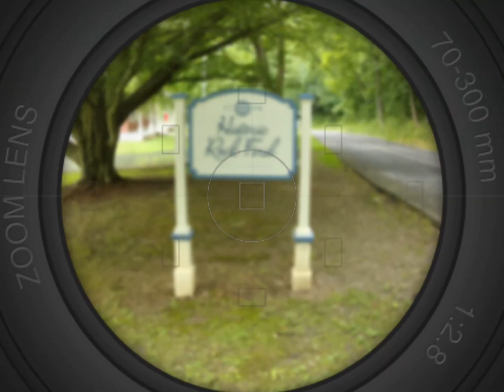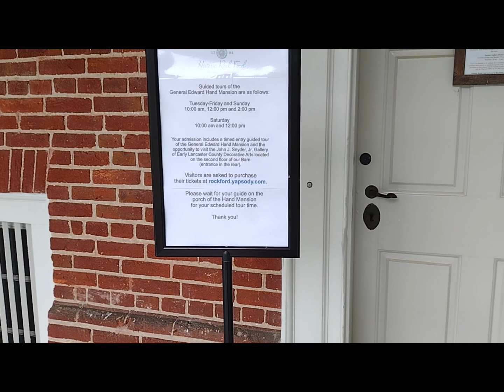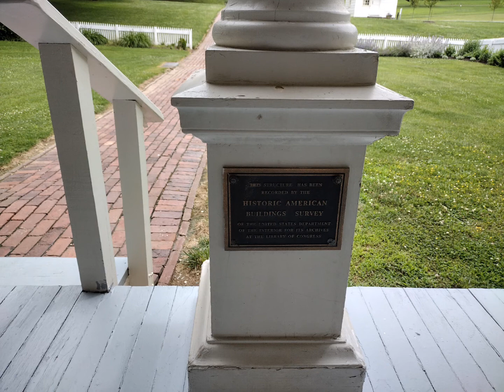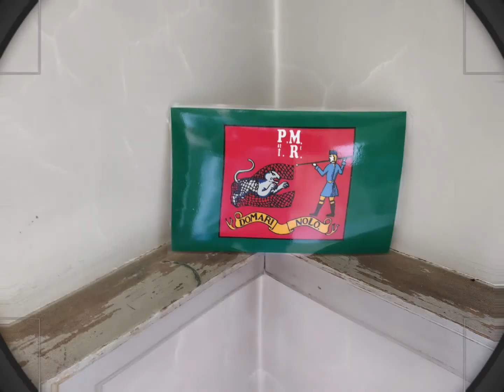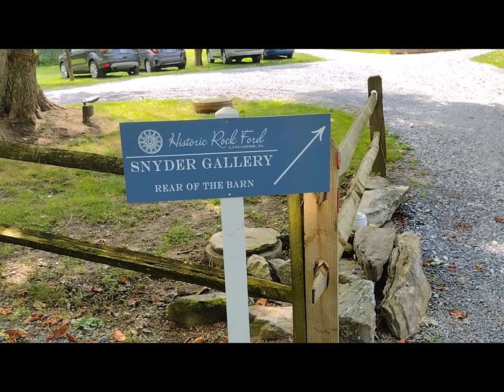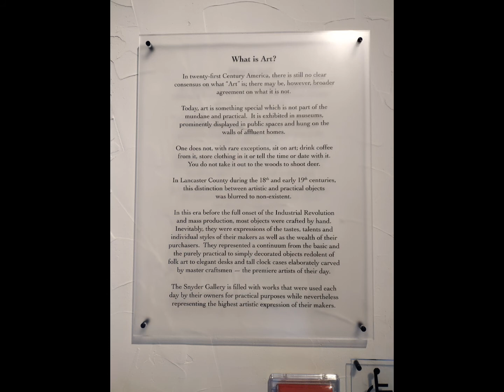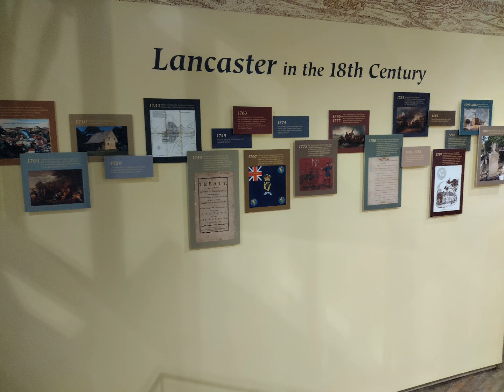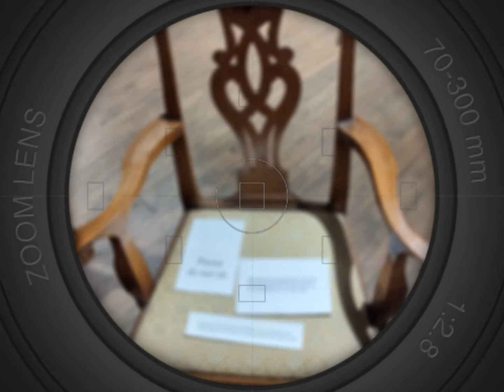Photo Adventure: Historic Rock Ford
Historic Rock Ford exists to promote knowledge of the life and times of Revolutionary War General Edward Hand for the cultural and educational benefit of the public. Edward Hand, his mansion house, its collections and its grounds provide a multitude of subjects related to life in Early America to explore.

While Edward Hand represents one segment of the population, wealthy white landowners, Historic Rock Ford endeavors to share information about all the people who lived and worked on his farm or otherwise contributed to his success in life. Edward Hand was a doctor, soldier, immigrant, husband, father, farmer, politician and slave owner. Along with the topics of the American Revolution, domestic life and politics, we explore slavery in 18th Century Pennsylvania through Hand’s connections to the people of African descent whom he enslaved and the material culture associated with their lives. Historic Rock Ford has partnered with the African American Historical Society of South-Central Pennsylvania to better tell the stories of these people whose lives were often undocumented. Edward Hand was born on December 31, 1744 in Clyduff, King's County (now County Offaly),p Ireland. Following medical training at Trinity College, Dublin, he was enlisted as Surgeon's Mate with the 18th Royal Irish Regiment of Foot and sent to garrison Fort Pitt in America.He resigned from British service in 1774 and came to Lancaster to practice medicine. In 1775, Edward Hand married Katherine ("Kitty") Ewing, who was the niece of Jasper Yeates and set up a household in the city. Hand joined the Continental Army as Lt. Colonel of the 1st Battalion of Pennsylvania Riflemen in July of 1775. He led troops at Boston, Long Island, White Plains and Trenton, becoming Adjutant General to Washington in 1781. During his time in the War, his family grew to include three children: Sara b. 1775. Dorothy b. 1777, Katherine b. 1779. Kitty Hand’s role as a wife and mother in the 18th Century was focused on the domestic comfort of her husband and children, as evidenced by Edward Hand’s letters to her during the war. To aid her in his absence, Hand enslaved persons of African descent: a woman, Sue, a girl, Bet and a boy, Robert, who was entrusted to convey goods and money over long distances between General Hand and Kitty in Lancaster. After the war, Kitty Hand gave birth to five more children: John b. 1782, Jasper b. 1784, Mary b. 1786, Margaret b. 1789 and Edward b. 1792. Hand returned to Lancaster at the War’s end and entered politics as a Federalist. He served in Congress, the Pennsylvania General Assembly and was elected Burgess of Lancaster. Edward Hand and his family moved to Rock Ford in 1794.  Katherine Hand remained at Rock Ford. Katherine Hand died at Rock Ford in 1805. Edward Hand purchased the tract of land upon which he would later build Rock Ford in two transactions: 160 acres in 1785 and an additional 17 acres in 1792.
Historic Rock Ford is located along the banks of the Conestoga River about one and a half miles southeast of downtown Lancaster. In the 18th Century, no bridges spanned the Conestoga so it was necessary to “ford”- or cross—it at locations known to be sufficiently shallow and where the river bottom was sufficiently firm. Thus, “Rock Ford” referred to the “ford at the rock” either because of the nearby large rock outcropping or because the bottom of the river had a hard, rocky bottom at this crossing point.
While owned by the Hand family, the property was a working farm with fields, livestock, and extensive orchards. Edward Hand, an avid horticulturist, is remembered for introducing a strain of plum, which subsequently bore his name. By the late 1790's, in addition to the mansion, the farm boasted a tenant house, springhouse, two barns, and numerous outbuildings. On July 4, 1791, General and Mrs. Hand entertained George Washington for tea during the President's visit to Lancaster. Although the precise location of this tea was not contemporaneously documented, it was traditionally believed to have taken place at Rock Ford. After being sold from the Hand Estate in 1810, the property was operated as a tenant farm into the mid-20th century.  By the 1950's, it was owned by the Lancaster Area Refuse Authority, and the mansion was threatened by demolition and was slated to be the home of a trash incineration plant and landfill. In 1957, the house with adjacent acreage was bought by the Junior League of Lancaster. In May 1958, the Rock Ford Foundation was established to restore and maintain the property. The house was opened to the public in 1960, and the restoration of the wooden piazzas was completed in 1964.